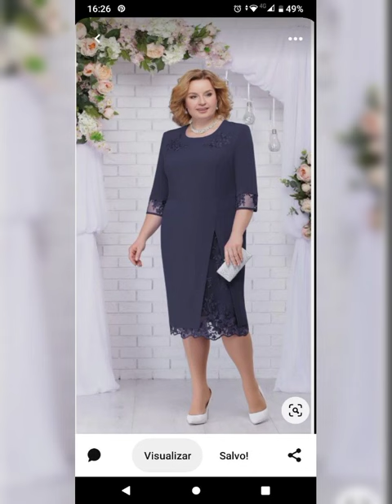Most incredible & Papular plus size mother of the bride dresses for women's